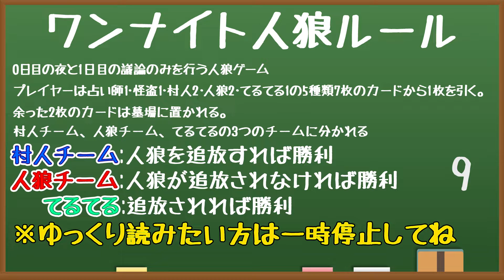【てるてる出没】ベイビーウルフのワンナイト人狼 Vol.1 #3【さらさのアイキャッチ♡】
人狼アイドル「ベイビーウルフ」
が本日お届けするのは「ワンナイト人狼 #3」です！

今回はメンバーを変えての２本立て。
一体どんな展開が待ち受けているのでしょうか…？

・１期生
大條瑞希（みずきち）
・２期生
三条彩夏（あやっぺ）
・３期生
小山更紗（さらさ）

【GM】
しずぽん（ベイビーウルフマネージャー）